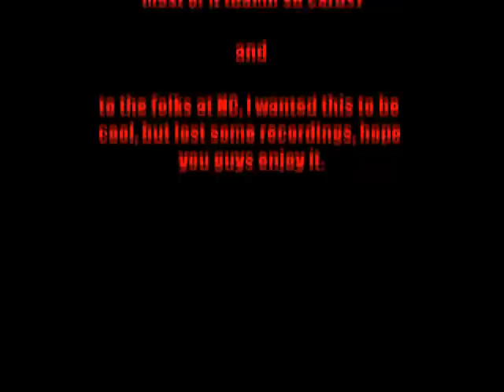RC GTA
Well, a little chase with my Honcho, chasing down a stolen Ferrari. not very happy with the editing, as I did loose some footage switching out memory cards, but you gotta work with what ya got, so this is the result, hope you guys like it